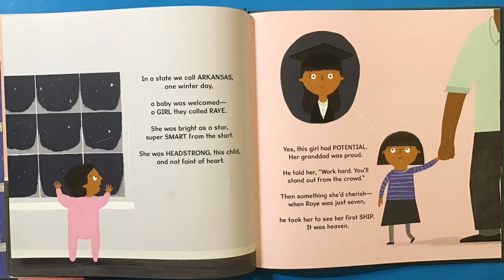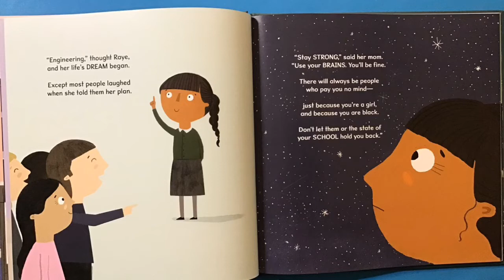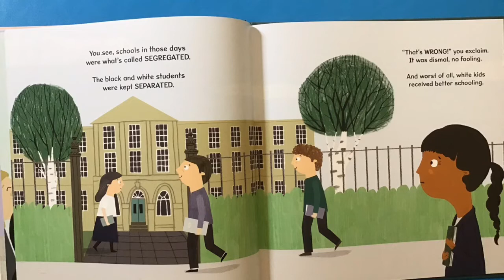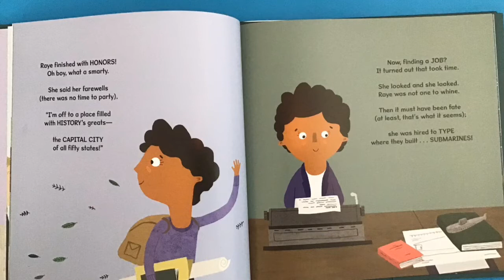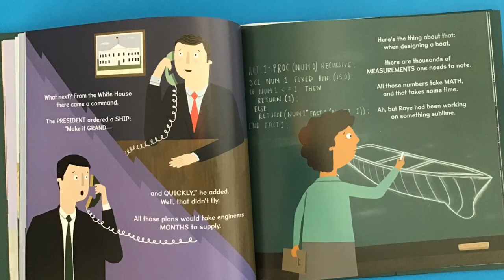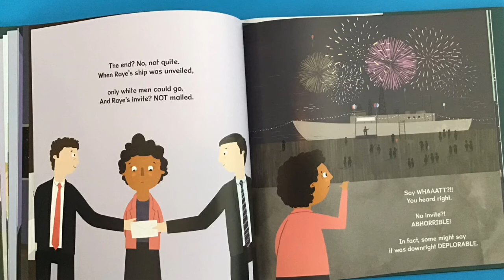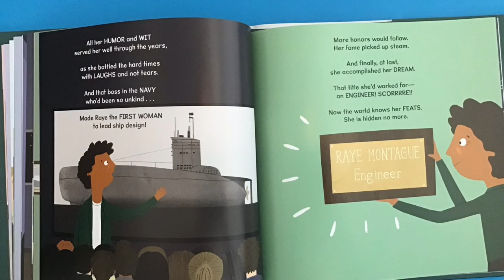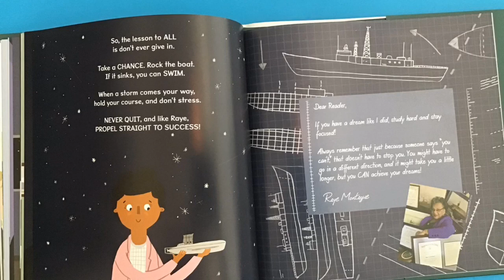The Girl With a Mind for Math - The Story of Raye Montague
Raye Jean Montague (née Jordan; January 21, 1935 – October 10, 2018) was an American naval engineer credited with creating the first computer-generated rough draft of a U.S. naval ship. She was the first female program manager of ships in the United States Navy.